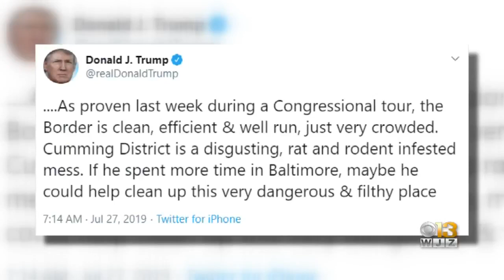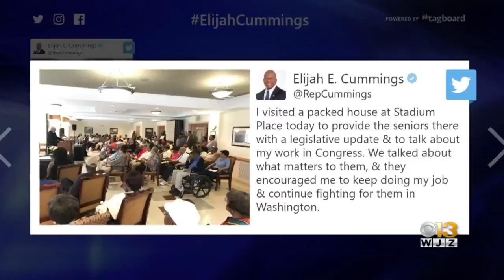Rep. Elijah Cummings' Home Burglarized, According To Baltimore Police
Baltimore Police are investigating after the home of Rep. Elijah Cummings was broken into early Saturday morning.